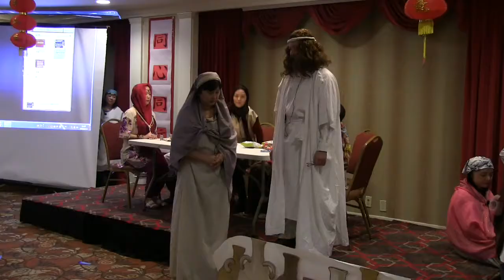GreatNeck小組《迦南婚宴》 - 新春同樂會 - 紐約豐收靈糧堂 - 2017-02-12